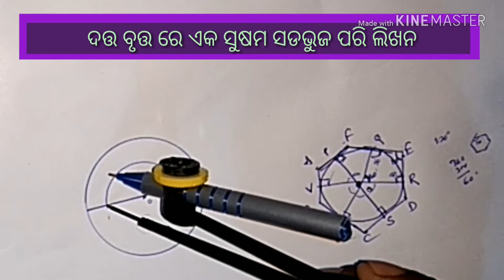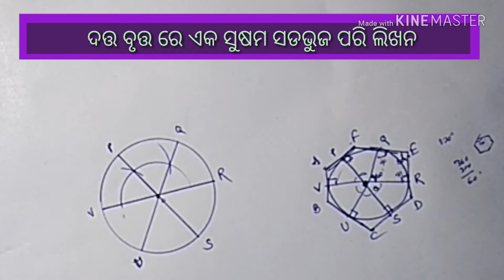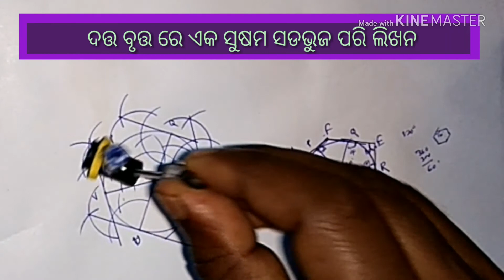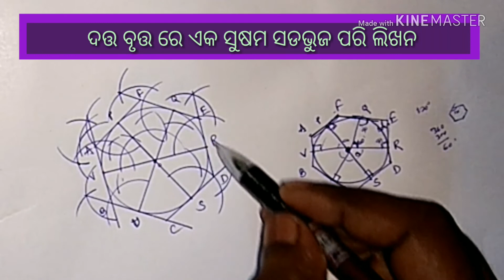ଅଙ୍କନ ଅନୁଶୀଳନୀ 6(c),basic concept 6 ,ବୃତ୍ତ ରେ ସୁଷମ ଷଡଭୂଜା ପରିଲିଖନ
hello friends,
In this vedio we tried to explain about construction of math in odia medium.Construction is an interesting branch of geometry in school level.It develops the knoledge of aplication  skills in life.In this vedio we tried to explain construction of math of class 10  in easy method.
         ଦଶମ  ଶ୍ରେଣୀ ଗଣିତ ବିଷୟ ରେ ଜ୍ୟାମିତିର ଅଙ୍କନ ଏକ ବିଶେଷ ଆଧ୍ୟାୟ ।  ଏହି ବିଡିଓ ରେ ଆମେ   ଦଶମ ଶ୍ରେଣୀ ର ଅଙ୍କନ କୁ ସରଲ  ପ୍ରଣାଳୀରେ ବୁଝେଇବାକୁ ଚେଷ୍ଟା କରିଛୁ । ଆଶ।  କରୁଛୁ ଆପଣ ମାନଙ୍କୁ ଭଲ ଲାଗିବ ।
         priya bandhu,
                         bidyalaya starare ganita bisayare jyamitika amkana eka bisesha adyaya .ehi vidio eka ankana vedio . ,ethare dasama sreni ankana bujeibaku chesta karajaichi . dasama geometry ra eha eka sahaja chapter. asha karuchu apana mananku bhala lagiba.
1 class 10 math odia.
2.odia medium math.
3.ankana dasama.
4.dasama sreni ganita.
5.class X mathmatics.
6.class 10 mathmatics.
7.HSE math.
8.odisha math 10.
9ankana class 10.
10.class X ankana.
11.construction odia medium
12.geometry odia medium.
13.jyamiti dasama.
14.dasama geometry.
15.class X geometry odia.
16.class 10 geometry.